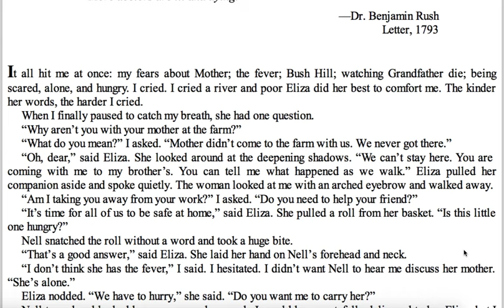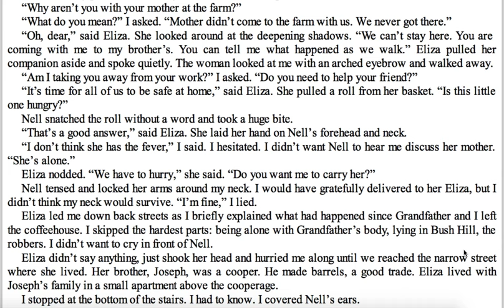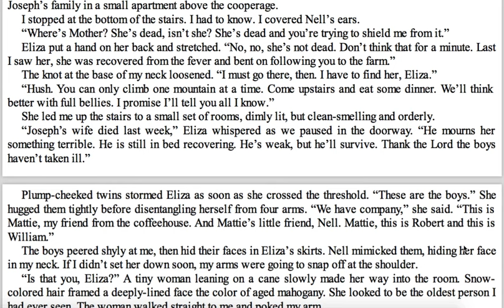Fever Ch 22